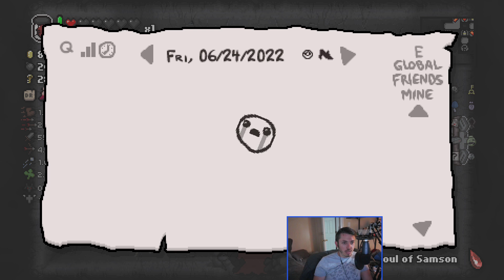The Binding of Isaac Repentance Daily - 24 June 2022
TBOI daily. Lazarus to Mom's Foot.